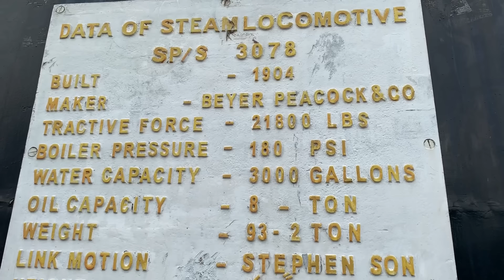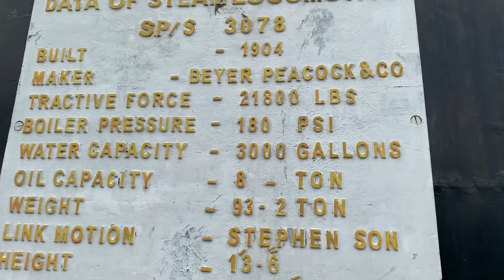Heavy Rain Suspended Rail Traffic | Faisalabad Railway Station Visit | Pakistan Express Train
pakistani reaction
pakistan railways
indian railways
vande bharat express
vande bharat
indian railway
pakistan railway
pakistan express
faisalabad
faisalabad railway station
lyallpur
railway india
railway in pakistan
perfect reaction
muzaffar choudhary